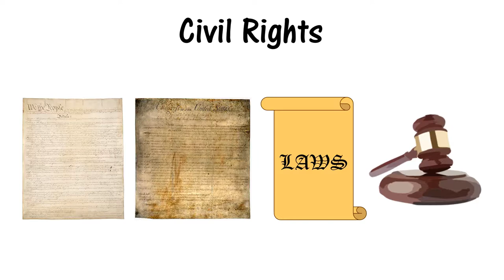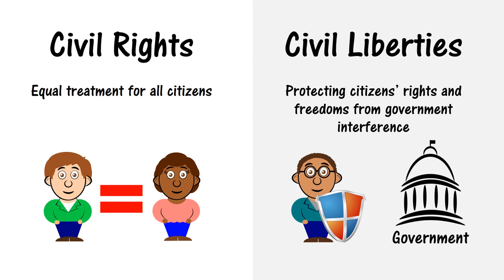Civil Rights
Civil rights give all people in a democracy the promise of equality.  Learn more about the legal basis for civil rights in the U.S. with a few examples from history.